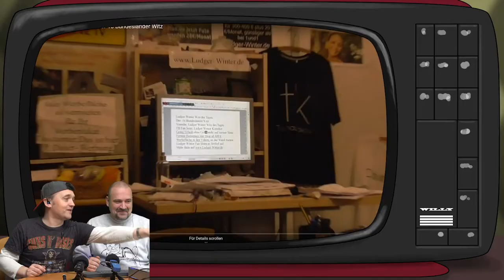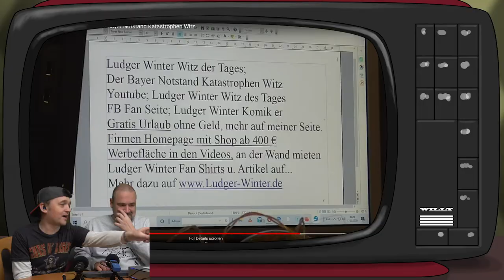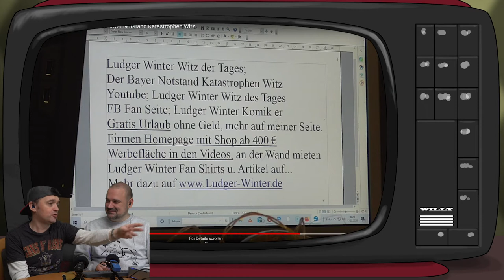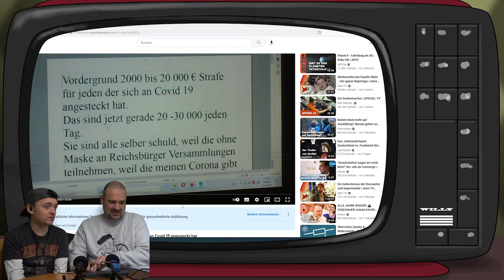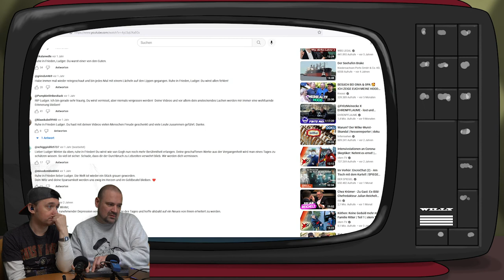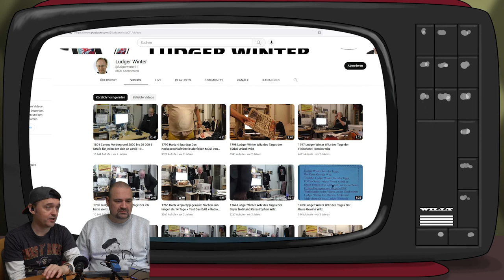Ludger Winter | Der Witzerzähler | Paddy lernt Youtube kennen | #021 | Mit Pöbel-Paddy | Reaction